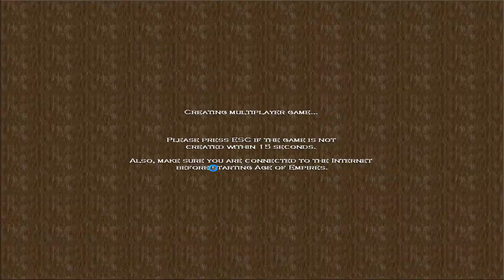KhiemTran111 (POV) & BA' VKLLLLLLLLL vs thanhpvoil & Choson (BiLaL) - 2v2 Choson Deathmatch -AOE:ROR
2v2 Choson Deathmatch
Game:  Age of Empires: The Rise of Rome
Patch: 1.0
Map Size: Large
Map: Hill Country
Age: Iron Age
Population: 200
Date: 8/31/2021
Location:  GameRanger

You can play Age of Empires, Age of Empires: The Rise of Rome, Age of Empires: Definitive Edition and other AOE games on GameRanger, GameTVPlus, or Voobly.

Free and open source software for video recording and live streaming.
Download and start streaming quickly and easily on Windows, Mac or Linux.